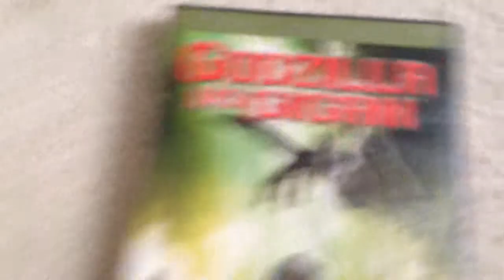How To Remember A Childhood Of Godzilla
During my childhood I spent most my days going to blockbuster, back when still open,  and rented Godzilla movies.  Sadly a lot of them are out of print, scratch that the copies that I grew up on are out of  print. So when I found one Of the movies that was  out of print for  $4, I had to get it.